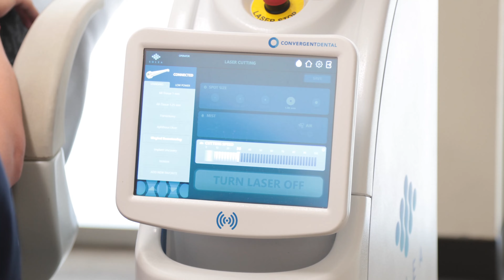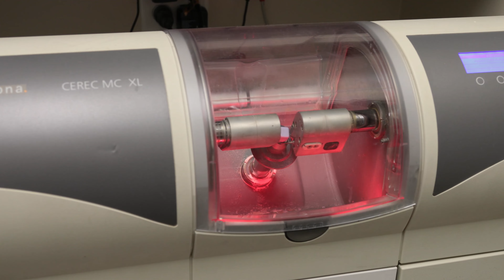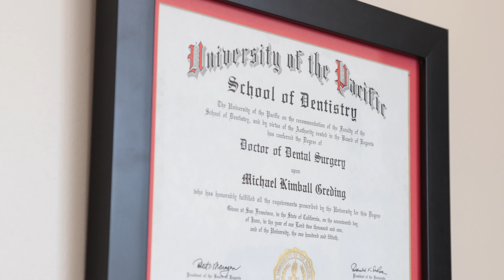Dental CMO - Dr Greding